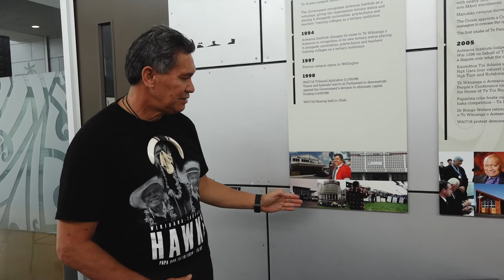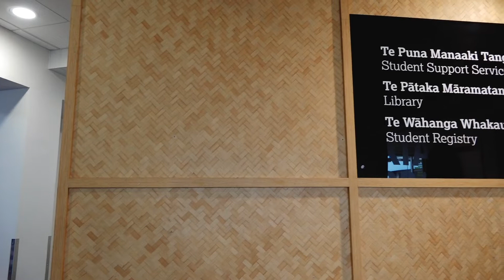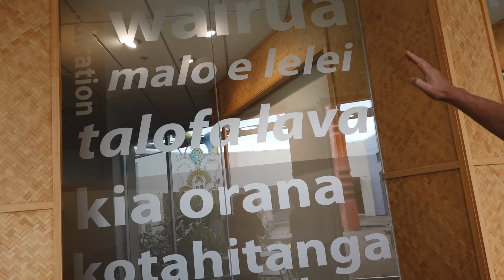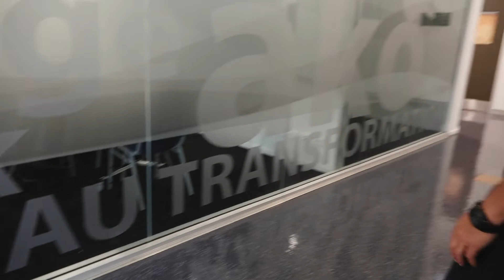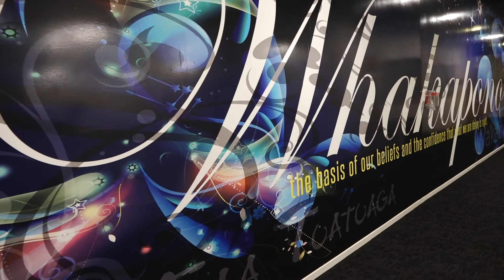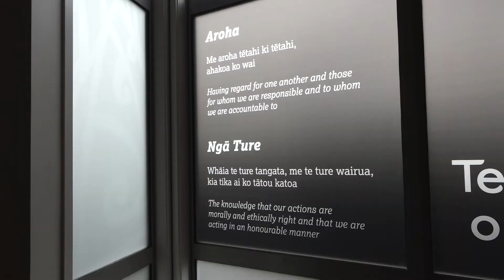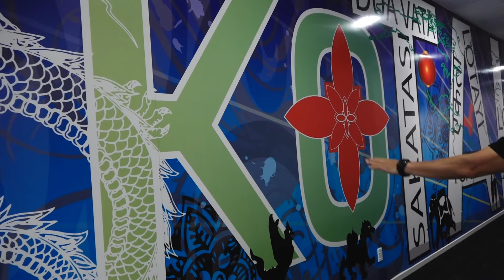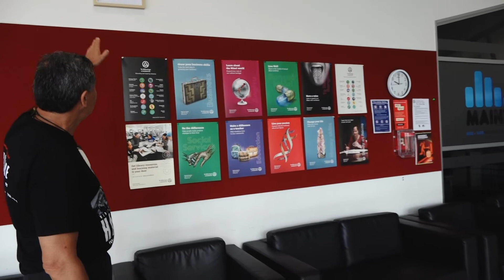MAINZ Orientation Video 2022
MAINZ Auckland Semester One has begun! All students were warmly welcomed on Monday21 February with an online mihi whakatau. Our usual pōwhiri was cancelled because of covid-19 public health measures. We appreciate the support of Backie and Tui to ensure that our students began their 2022 student journey at MAINZ Auckland respecting and upholding the tikanga and the key values of manaakitanga (respect, generosity and care for others) and whakawhanaungatanga (the process of establishing relationships). MAINZ Auckland is OPEN for teaching and learning on campus at 15 Canning Crescent, Mangere.